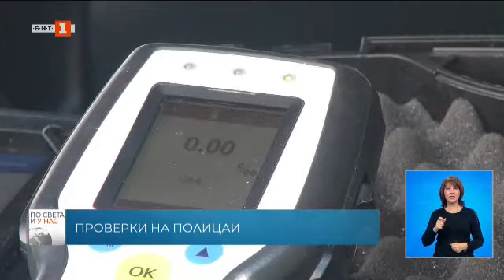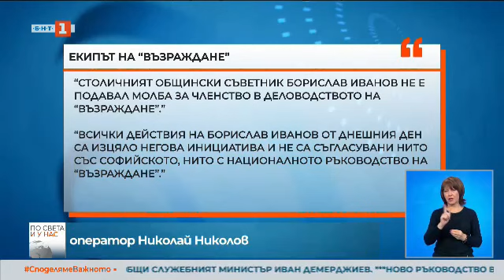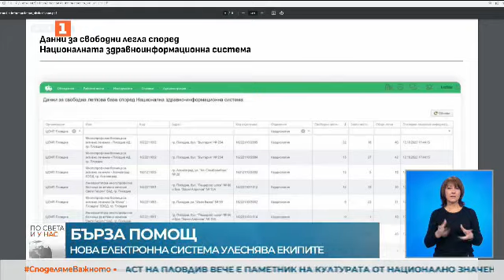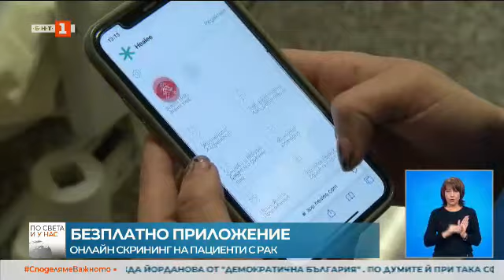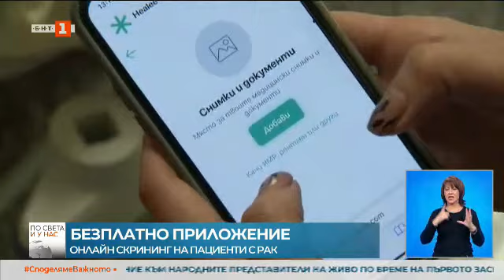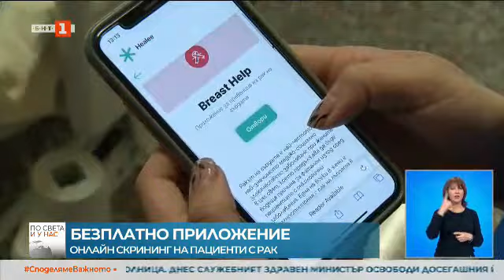По света и у нас - 13.10.2022, 20.00 по БНТ